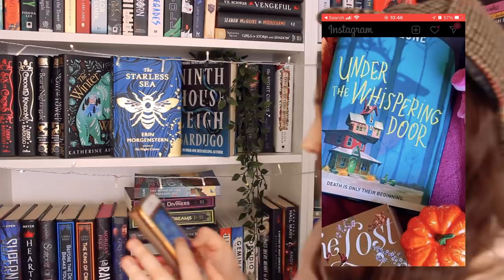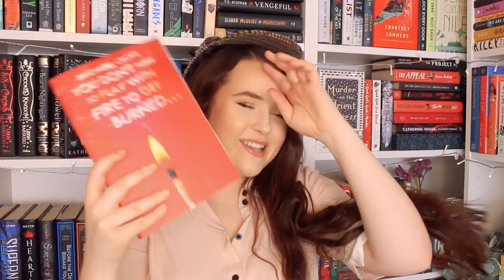tbr cluedo picks what i read!! 🔎 march tbr - tbr cluedo episode #8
it's time for another episode of my tbr game - tbr cluedo! i am so sooo excited for march and to see what i'm going to be reading in it!

1. A new to me author
2. A series I’m partway through
3. Start a new series
4. A book I’ve bought because of a booktuber
5. Something with blue on the cover
6. Something with white on the cover
7. Something with red on the cover
8. A 2021 release
9. Under 6000 ratings on Goodreads
10. A gifted book
11. An e-book or audio book
12. A favourite author
13. A TBR veteran
15. A book that a booktuber hated
16. Four or more words in the title
17. Out of your comfort zone
18. Longest title
19. A book I’ve hauled recently
20. A title with one word
21. A title with two words
22. A title with three words
23. A book under 300 pages
24. A book over 400 pages
25. A book that matches my outfit right now
26. Something I’ve been scared to read
27. A book rated 3 stars on goodreads
28. A book you’ve never seen on Booktube
29. A book one of my cats would enjoy
30. Wild card

SUPER PROMPTS:
Dagger: Random Number generator
Magnifying Glass: Recommended by the viewer
Candlestick: phone a friend
Glasses: Scroll on Instagram till u see a book on your tbr
Wand: Themed reading vlog